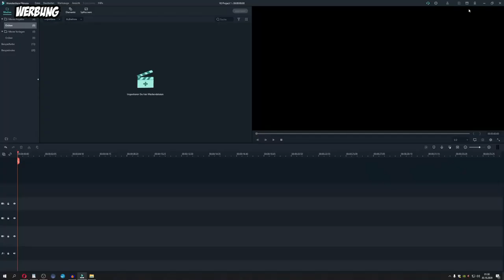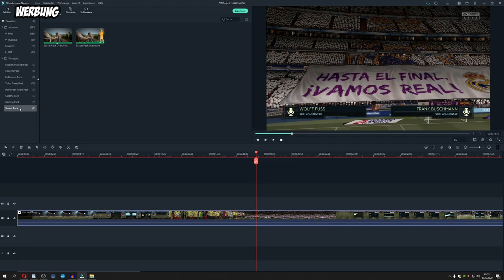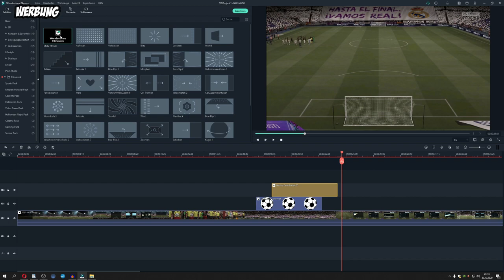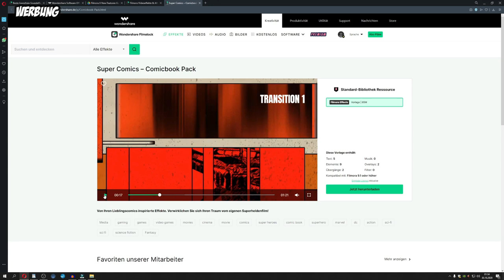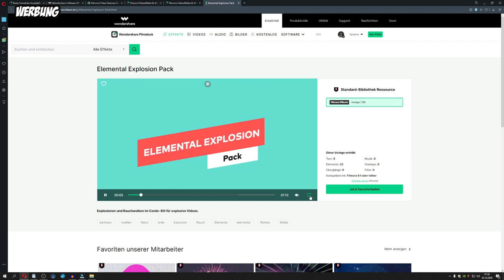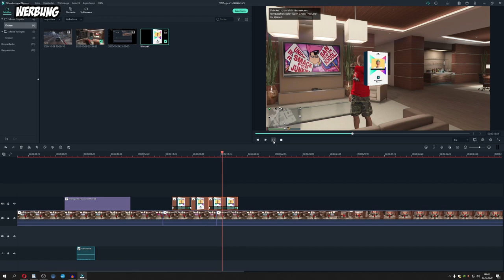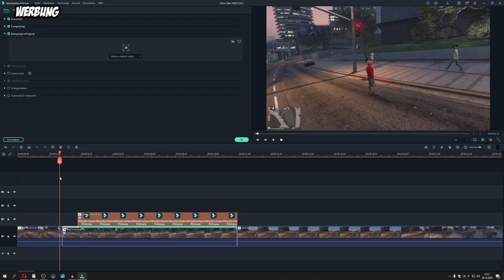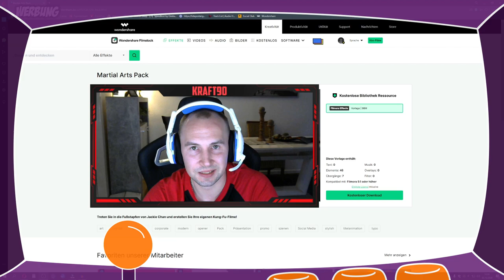Wondershare FilmoraX NEU Videobearbeitungs Software ab November 2020 erhältlich!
und darf jetzt schon die neue Videoschnittsoftware Filmora X nutzen.
In diesem Video zeige Ich euch das Programm so dass ihr euch einen Eindruck davon verschaffen könnt!
FilmoraX ist der Nachfolger von Filmora9 und soll voraussichtlich ab dem 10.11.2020 erhältlich sein.

Schreibt mir in die Kommentare ob euch das Video gefallen hat! Ich würde mich seeehr über eure Meinungen freuen!

mit zocken !!!

2.meiner Crew im Social Club beitreen Kraft90 MC

3. dem DISCORD beitreten und dir genau die 10 Regeln dort durchlesen

4. Freundschaftsanfrage über PSN senden

Dann würde ich mich freuen wenn ihr folgendes macht:
4. Das Video mit euren Freunden teilen ✔